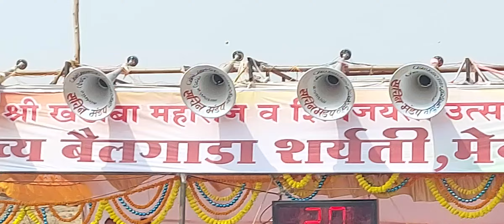मेदनकरवाडी- गवणे मंडळी ची बारी एक नंबरात बसली